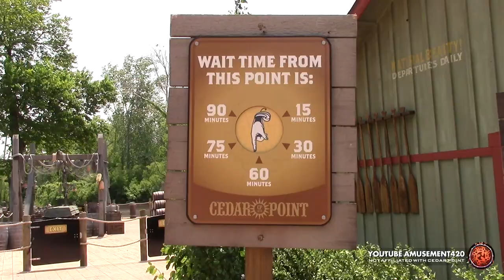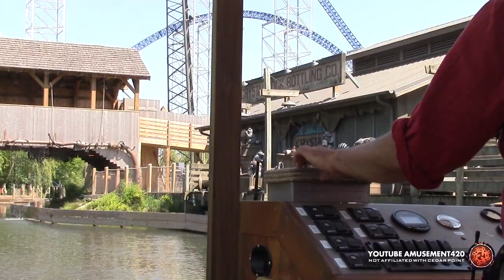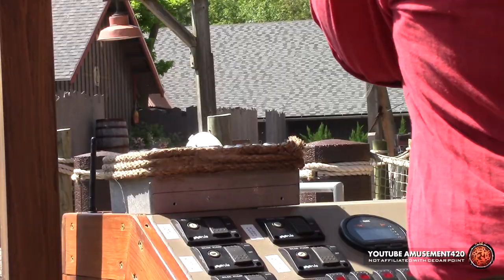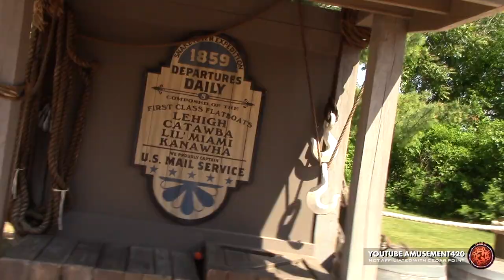SNAKE RIVER EXPEDITION Capt Joe Lil’ Miami Boat Pre-show, Property Tour, Theme Song '23 amusement420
New theme for 2023. The First Class Flatboat “Property Investment Tour” ride features Captains telling jokes similar to the Paddlewheel Excursions. This shows the 3 minute pre-show slideshow (there’s no live actors) that sets up the Captain’s on-ride jokes. The Captain takes riders on a “Prop”-erty our (see what I did there lol) pointing out features of some of the prop buildings & scenes. None of those or the boats have changed. The dock across from the town of Seville isn’t used.

Hear Capt. Joe sing along to a catchy new theme song! “You’re gonna love Snake River. Friend that is for sure!”

I was told that the Buck Skinner prop from the original Western Cruise and Paddlewheel Excursions is now “Trapper Dan” in the window above the line queue. He doesn’t move or speak.

Timecode
00:00 Exterior & Part of the Theme Song
00:20 Trapper Dan Prop
00:30 Pre-show
04:15 The Boat Ride
12:40 Top Thrill Dragster Track and Tower
13:50 Capt Joe sings along to the Snake River Theme Song
15:40 Exit Area
15:55 Top Thrill Dragster’s Tower, Gemini, Camp Snoopy Waterfall Canoe

The original Snake River theme with Deck Hands & Driver Captains and actors was successful. Families enjoyed it. It was was a Cedar Point Live E! Lively Production! The dept was tasked to cut their budget dramatically (pun intended) temporarily, to quote “make way for incredible attractions and entertainment opportunities in the coming seasons.”

There’s no word on what the future of this boat ride will be. Until then enjoy classic traditional roots of Corny Jokes! Some of which have been scripted in the past such as “Pier Pressure”. Capt. Joe presses a sound effects & laugh track button box which you can see towards the end of the video. Just remember to exit to your right. Not the Captain’s!

Video by amusement420 on Wed May 31, 2023 at 3:30pm

Documenting the Spirit of the Thing since 2006
$1k SONY TRV-30 MiniDV and Compact Canon R400 Camcorders

“amusement420” Meaning:
“amusement” Parks Cedar Point and Kings Island (and Sports)
“420” ft Tall Top Thrill Dragster (One Rollback) aka now Top Thrill 2
“420” Dan Marino’s career TD passes (Serendipitous Bonus)

"I watch videos. I share videos."